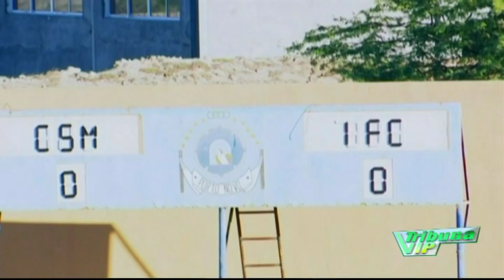2ª jornada Taça Santo Antão Sul: Inter vence Maritimo por 2 a 1